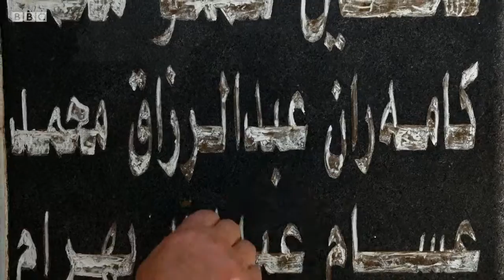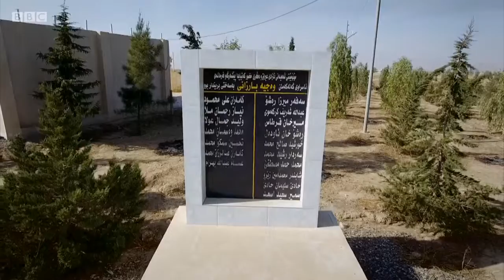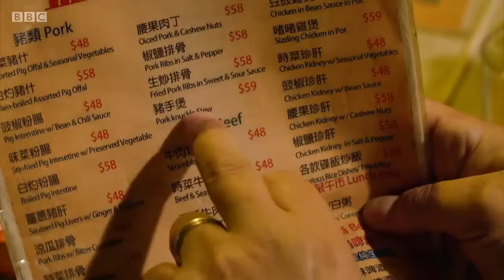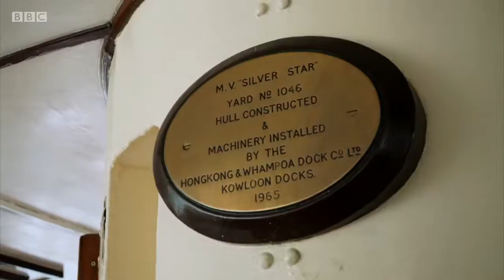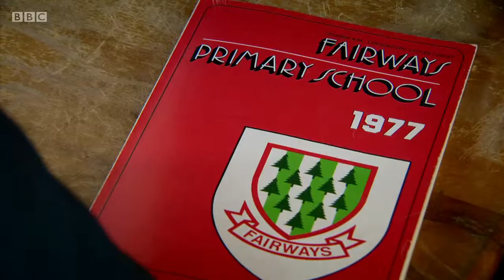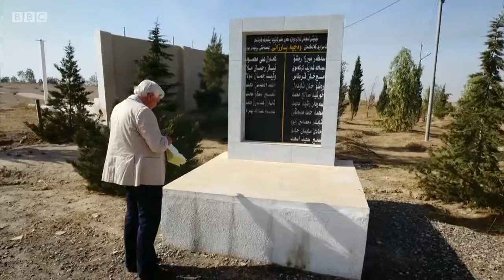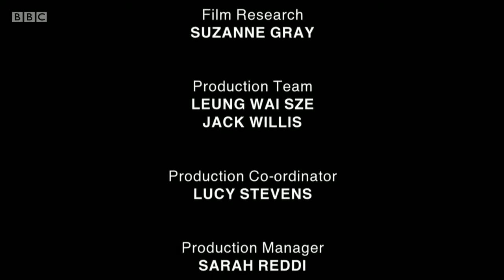BBC Panorama - John Simpson: 50 Years on the Frontline ( 19/12/2016 )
John Simpson, one of the BBC's best-known foreign correspondents, has been at the heart of breaking news for more than half a century.

A frontline witness of history, the world affairs editor has dodged bullets and cheated death from Iraq to Afghanistan.

In a highly personal Panorama, John looks back over his 50-year career, revisiting the people and places that have impacted on him most, as he reveals his thoughts on the challenges for the future.